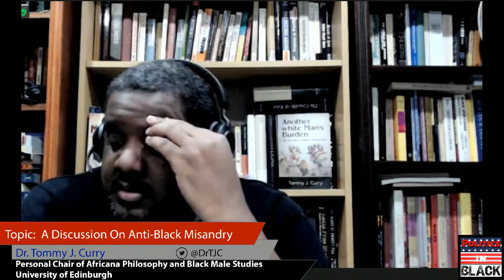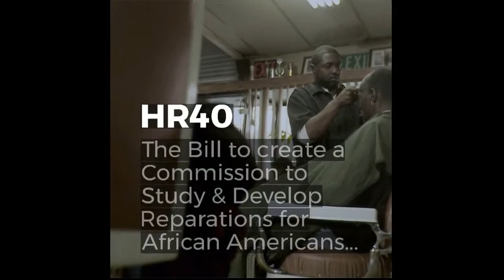Politics In BLACK - Anti-Black Misandry feat. Dr. Tommy J. Curry 4.18.21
Politics, News & Culture from an Black American perspective